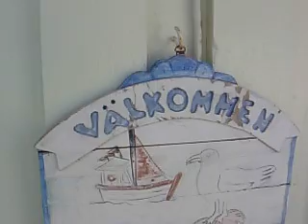Forsommer på hytta